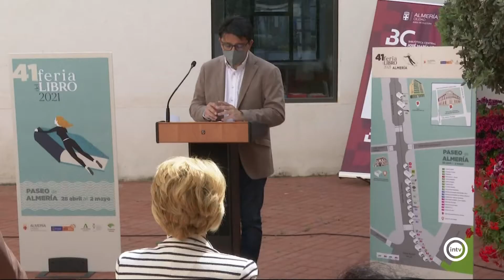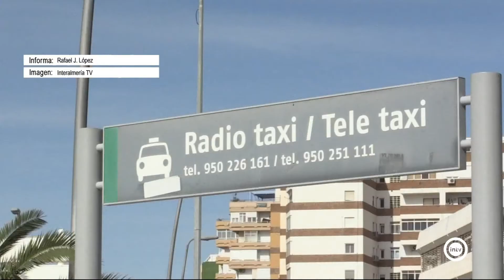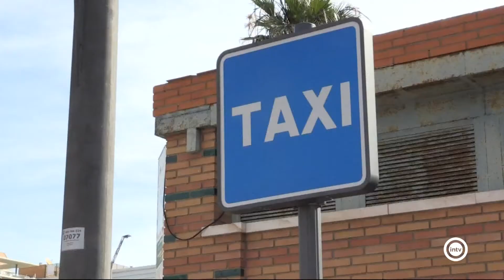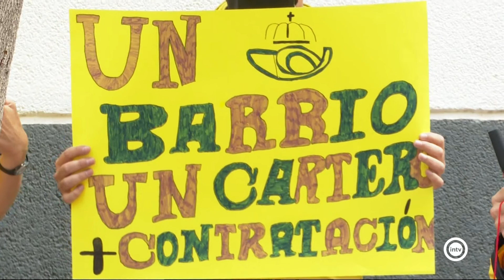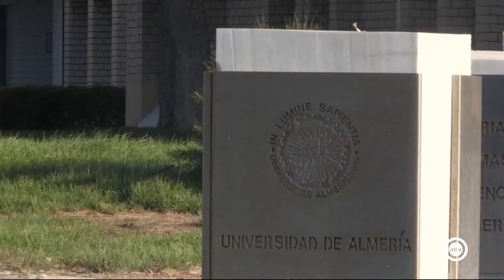Noticias Interalmería Mediodía (21/04/21)